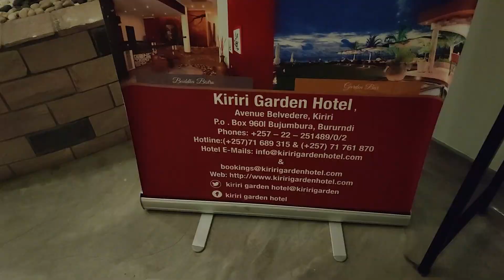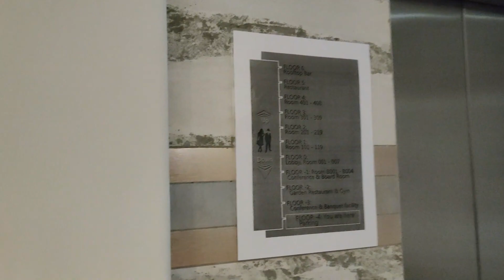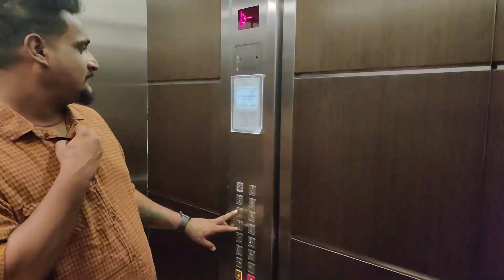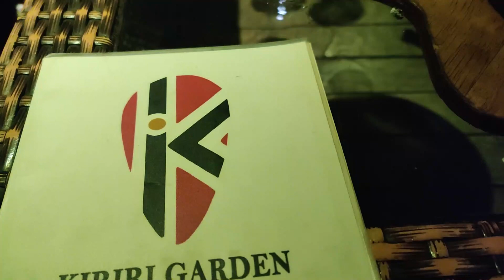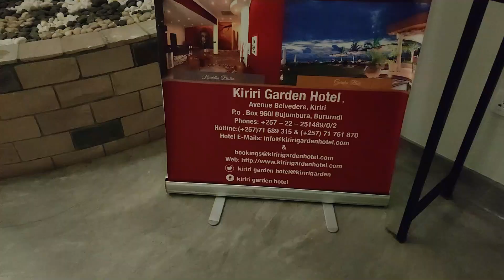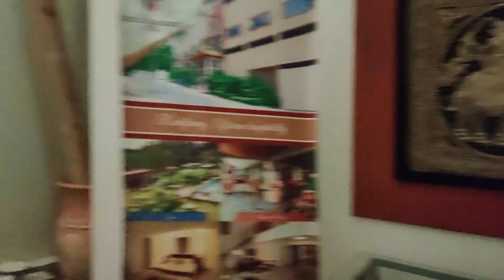Burundi Nightlife Kiriri Garden Hotel Bujumbura Burundi | Nightlife in Burundi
Hello Everyone,
         I am Javed Ahmed from INDIA and living in Bujumbura,Burundi,AFRICA.  Welcome to my you tube channel "javed clicks".
BURUNDI NIGHT LIFE | CAFE GOURMAND BUJUMBURA BURUNDI | WHERE WE CHILL IN BURUNDI | DRIVING IN NIGHT
Ye Explain Kiya Hai Ummeed Hai Aapko Ye Video Bahut Pasand Aayegi
Burundi nightlife
A Beautiful Journey from Bujumbura to Bugarama Coldest Place in Burundi | Beauty of Rural Burundi

Bugarama Coldest Place in Burundi | Kashmir of Burundi Africa,Beauty of Rural Burundi will shock you

Bugarama
centre-ville
stephan pereira
africa
burundi
bujumbura
Driving in Bujumbura city clean road 2019
Driving in Bujumbura city clean road 2020
BUJUMBURA DOWN TOWN CITY 2020 | Driving in Bujumbura city clean road 2020 | Driving around Burundi
Burundi Down Town to Yucca Beach | ऐसा अफ्रीका अपने नहीं देखा होगा | Burundi Africa | Bujumbura 2020
Bujumbura beautiful city in Burundi at the shore of Lake Tanganyika coffee copper cotton
bujumbura burundi city in burundi capital Africa African lake Tanganyika coffee tin ore copper cotton life buildings green history monuments square nature traffic car train station architecture prosperity trade business goods infrastructure shops town warmth friendliness hospitality vacation stay access interpretation presentation guide city wall city ​​wall villages schools hospitals city hall theater
Bujumbura Burundi Africa
Lake Buccaneer flight over tanganyika lake and rusizi river in burundi
Burundi Rally Livingston/Stanley meeting spot Bicycle riders on Bugarama Road National Museum in Gitega Coffee plantations Tea plantations Banana plantations etc
 Missed out Night life Prince Louis Muselium Mwambutsa palace Bulobe making in Imbo Banana beer making and much more to see.
Livingstone-Stanley Monument
BUJUMBURA DOWN TOWN CITY 2019
miss trudy burundi kenyan youtuber bujumbura burundi travel africa wodemaya trumaya africa 2019 burundi 2019 burundi news east africa africa travel love travel vlog burundi news east africa news african youtuber nairobi kenya lake tanganyika what to eat in burundi where to eat in burundi
Roca Golf
Hotel Club du Lac Tanganyika
King's Conference Center
Kiriri Residence
Hotel Source Du Nil
miss trudy
 kenyan youtuber
 bujumbura burundi
 travel africa
 wodemaya
 trumaya
 africa 2019
 burundi 2019
 burundi news
 east africa
 africa travel
 love travel vlog
 burundi news
 east africa news
 african youtuber
 nairobi kenya
 lake tanganyika
 what to eat in Burundi
burundi 2020
bujumbura 2020
africa 2020
east africa 2020
burundi best beach
heart of africa burundi
rumonge beach
saga beach
saga resha beach
kerela beach
black & white beach
yucca beach
Driving Around Bujumbura Downtown in Rainy Day | Heavy Raining in Bujumbura Burundi 2020| Full HD
Driving Around Burundi | Africa ki Khoobsurti dekho mere Camera se | Bujumbura  Burundi | Full HD
Burundi II Bujumbura II Nightlife II Party night II Night clubs II Drinking II Nightlife cost

Thanks